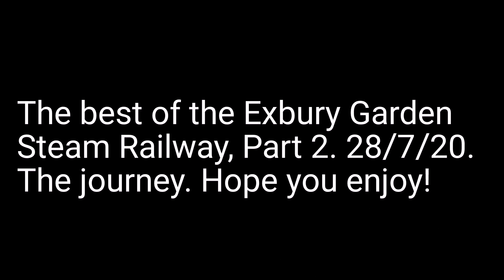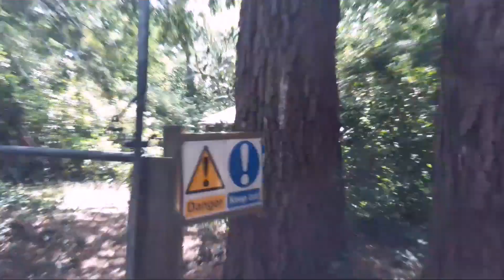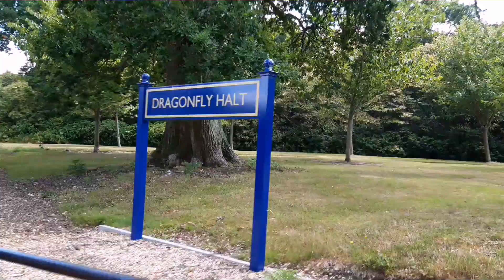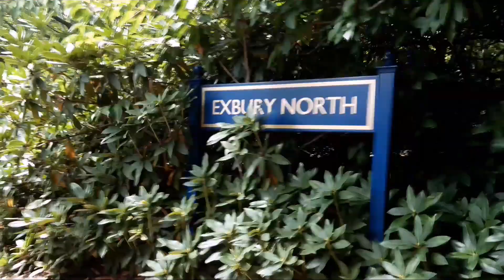The best of the Exbury Garden Steam Railway, Part 2. The journey.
Exbury Gardens is located in the New Forest in Hampshire. I boarded the train at Exbury Central and we passed through Dragonfly Halt and Exbury North. The journey took 15 minutes and the track is 1.5 miles long.